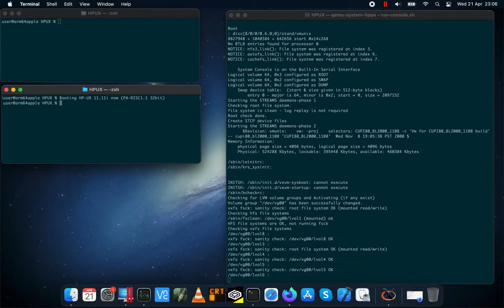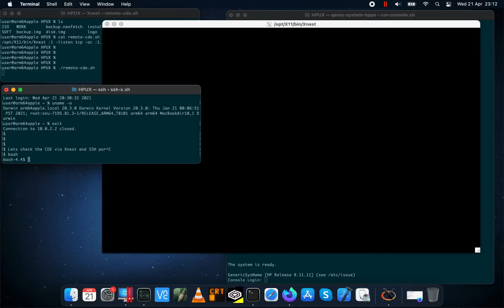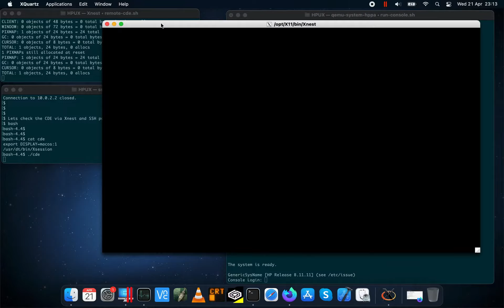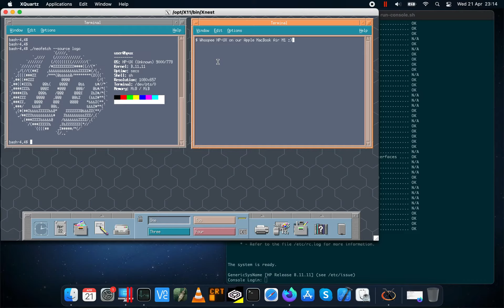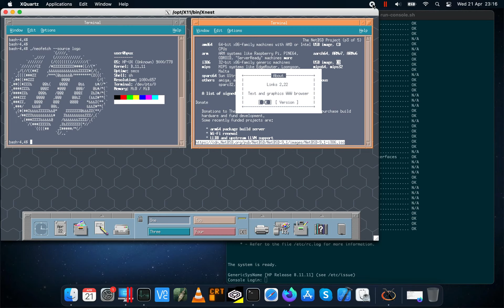HP-UX 11.11i (32bit) on Apple M1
Running HP-UX 11.11i  PA-RISC1.1 under qemu-system-hppa on the Apple MacBook Air M1 (8GB RAM)  with CDE  via X11 forwarding through SSH and Xnest (XQuartz)